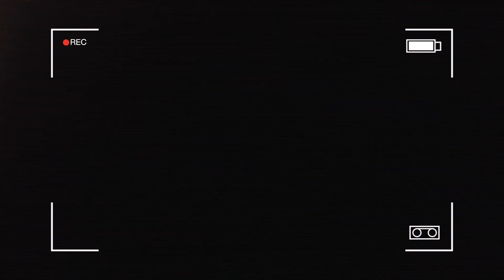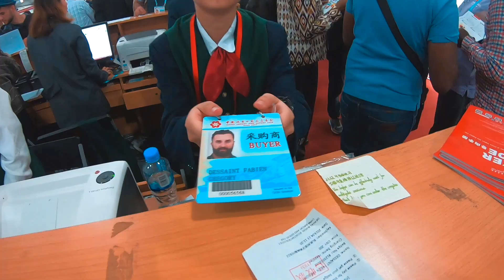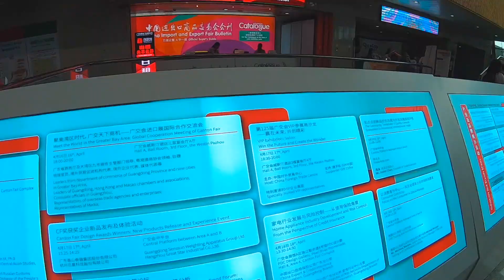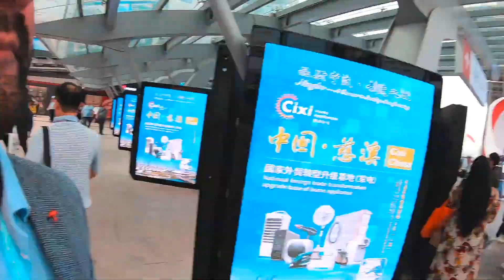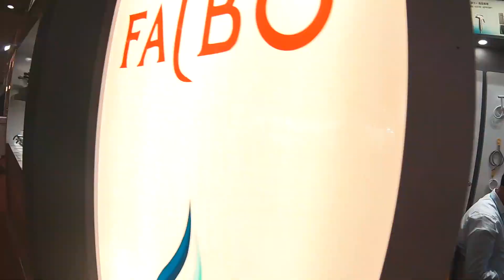FOIRE DE CANTON 2019 (CANTON FAIR CHINA) 🇨🇳Fabien Dessaint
Dans ce premier épisode de la 125th Foire de Canton, tu vas me suivre durant cette visite.

☀Merci pour votre soutien, vos commentaires, vos pouces bleus, vos partages!

🎯 J’ai mis en place l’Uppercut pour mes contacts privés, j’envoie chaque matin ta dose quotidienne de motivation sans filtre.

⛔️🔞⚠️Etre dans mes contacts ce n’est pas pour n’importe qui, c’est pour les personnes partageant mes valeurs, voulant developper leur mindset.

🔑Évidemment c’est gratuit et tu peux t’inscrire en cliquant sur le lien suivant :

☀Merci pour votre soutien, vos commentaires, vos pouces bleus, vos partages ;) et n'oubliez pas qu'il est possible de réussir si vous le voulez vraiment ! Force à vous ! Fabien ;)